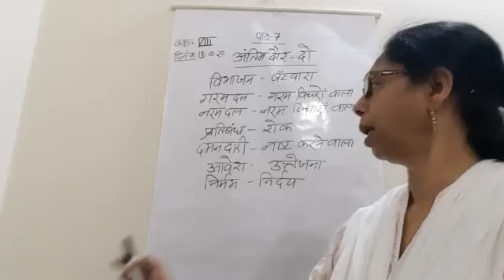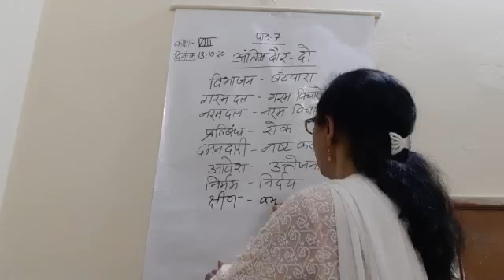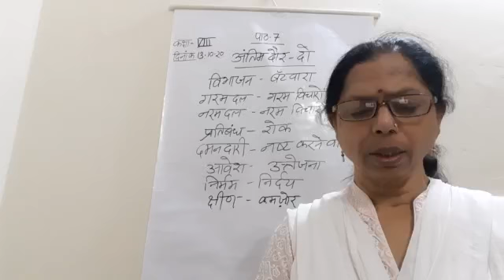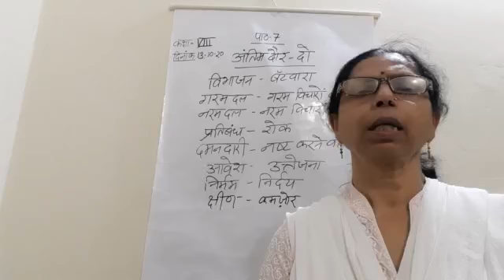class VIII Hindi 13 10 2020 by Dr Sadhana Chatterji